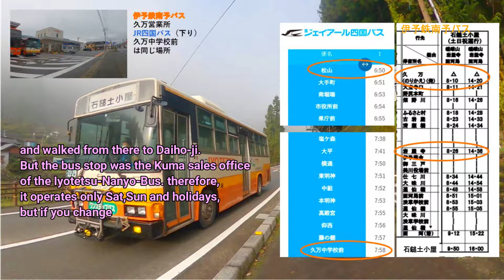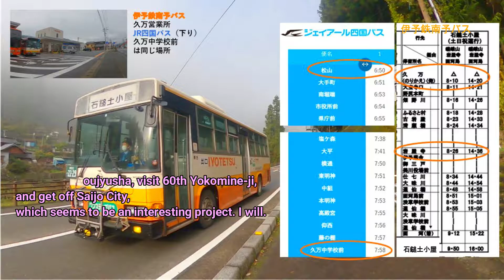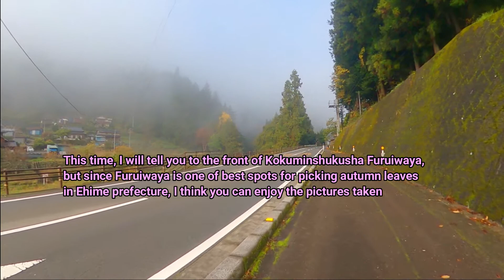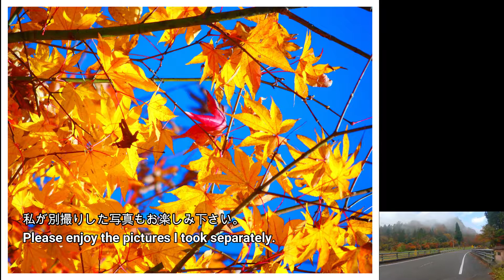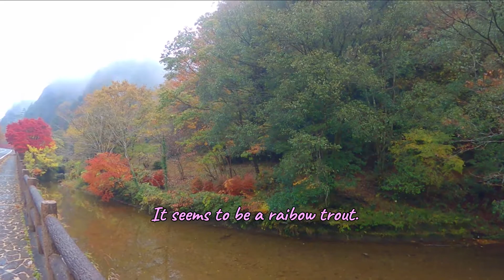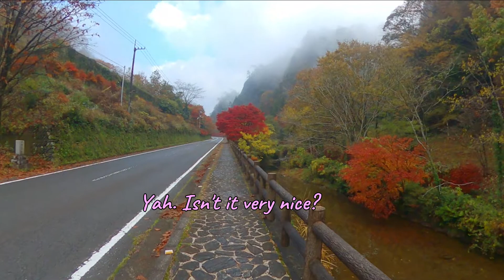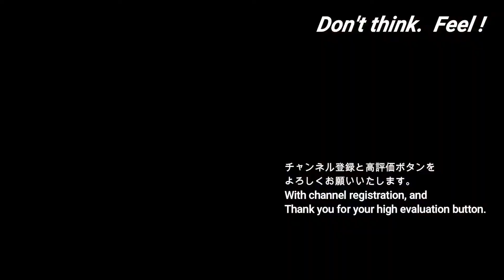Shikoku Henro [四国遍路]プレミアムルートガイド with English subtitles 44番大寶寺～51番石手寺 歩き遍路の旅 2-2 古岩屋の紅葉 編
四国霊場八十八ヶ所の遍路を区切り打ちでご紹介しています。
今回は古岩屋の素晴らしい紅葉をお楽しみいただけると思います。

歩いて健康づくり　お勧め団体
えひめノルディックウオーク協会　HP